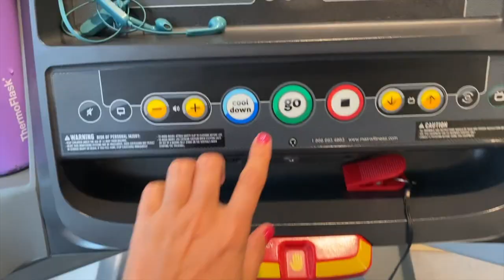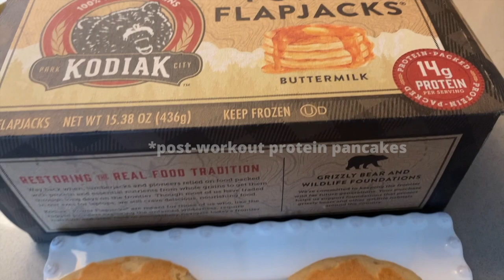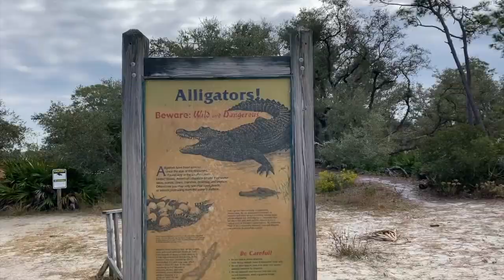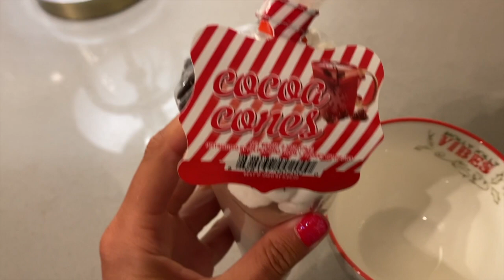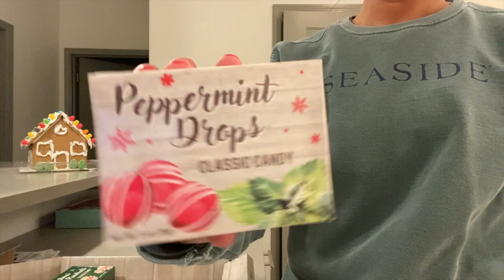Vlogmas Day 10!! Daily workout + St Andrews State Park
Hi guys! :)

Today, I’m taking you along for my 3 mile run to continue my Christmas Run Streak + we’re exploring St. Andrews State park!

Merry Vlogmas!

Follow along on the blog for more details of our beach life adventures!
-Chelsea @justmechelseab

A snapshot of my channel:
I’m a healthy living & lifestyle blogger working, living, and playing down on 30A in Panama City Beach, Florida! We just moved to the gulf coast September 2021 so, there’s plenty more beach fun to come!
Let’s Connect:
Let’s be Pinterest friends: @justmechelseab
XO
-Chelsea

Vlogmas Day 10 | Christmas Run Streak 3-miler | Exploring St. Andrews State Park